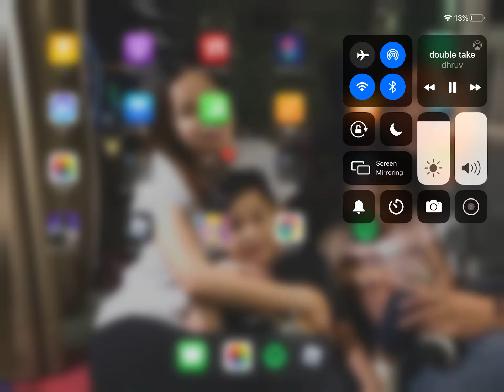For girls hope you like it:)